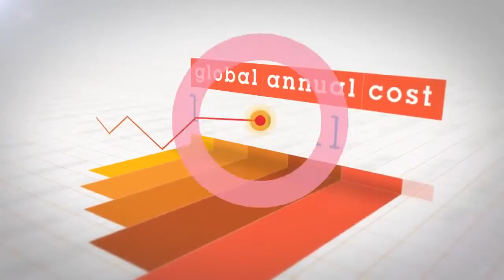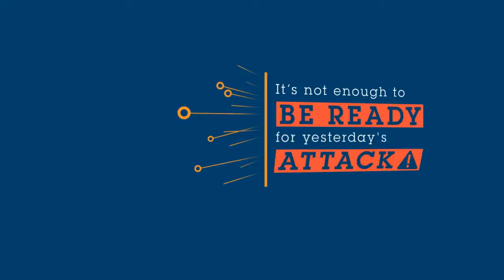How to Protect Our Digital World from Cyber Attacks